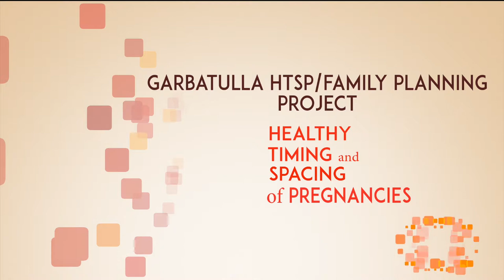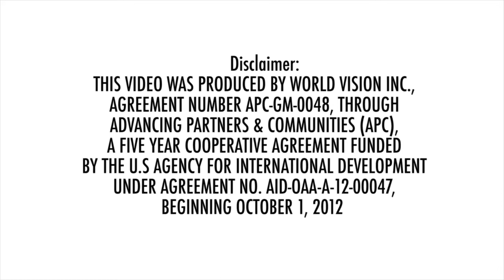HTSP FP 5 min Documentary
Healthy Timing and Spacing of Pregnancies in World Vision Kenya.